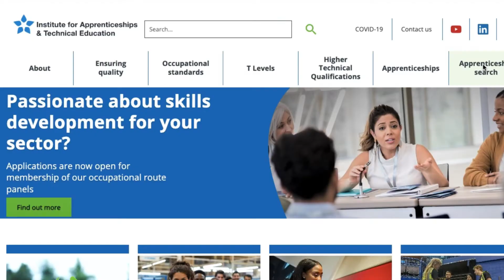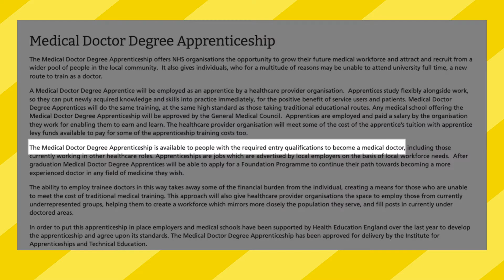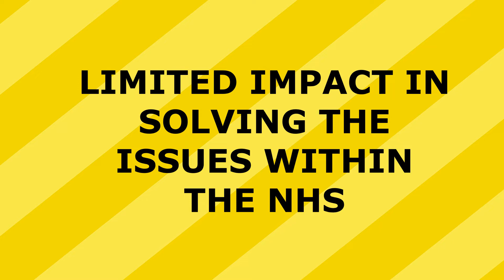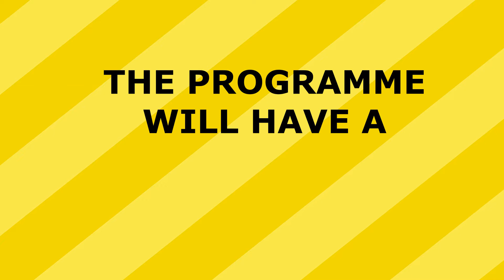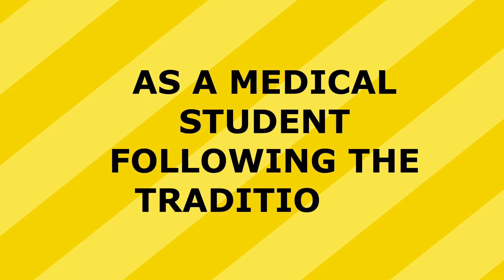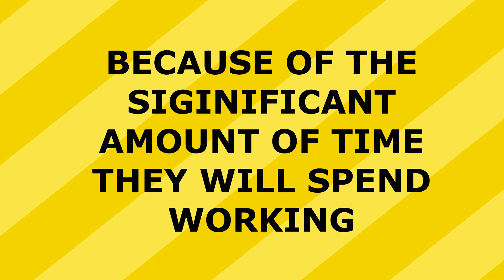No traditional medical degree to become a doctor? | What’s the deal with doctor apprenticeships?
All you need to know about the new medicaldoctor apprenticeship programme! doctor apprenticeship

Timestamps

0:00 Intro
1:34 Information about the actual doctor apprenticeship programme. Here is the link to more information - AND
4:07 The pros and cons
4:25 The workforce crisis and service provision
6:03 A focus on primary care
6:31 Widening participation
8:31 The complexity of the programme
9:38 A flexible doctor apprenticeship programme - other NHS workers can apply
10:05 A two - tiered system in the doctor apprenticeship programme
10:44 Outro